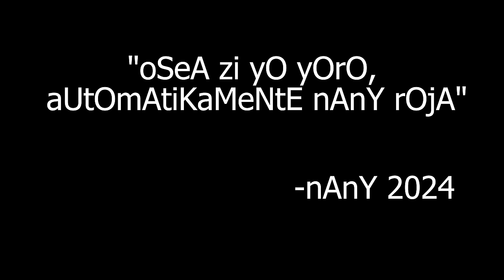Nos VAMOS a DIVORCIAR 😱 | Broma a MI FAMILIA | Los Molina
Hola mijos, el dia de hoy veran como les hago una broma a mi familia diciendoles que nos vamos a divorciar y vean sus reacciones agradezco a las @HermanasJM por su participacion involuntaria en este video jajajaja pero ya era tiempo de hacerles la broma

Espero que esta broma les guste mucho y saben que los queremos mucho y saben que todos ustedes ya forman parte de la familia